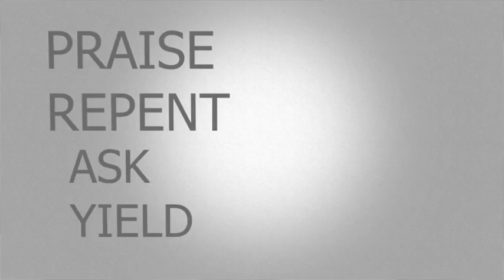PRAY40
Join us for 40 days of Prayer